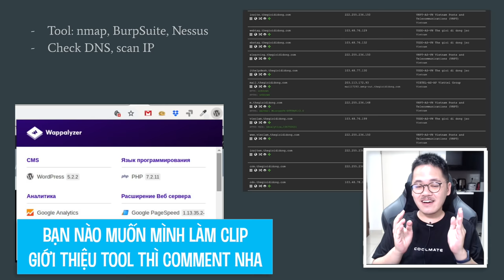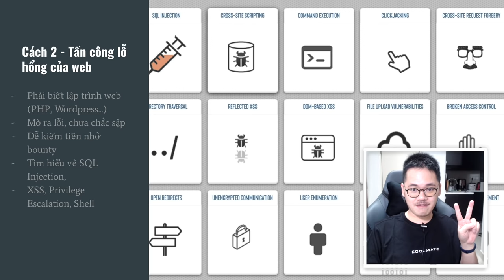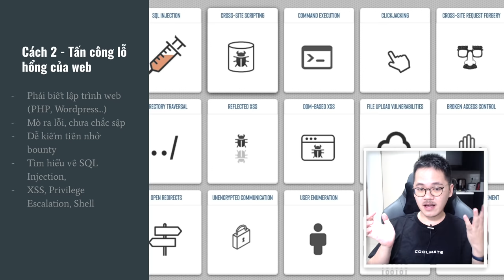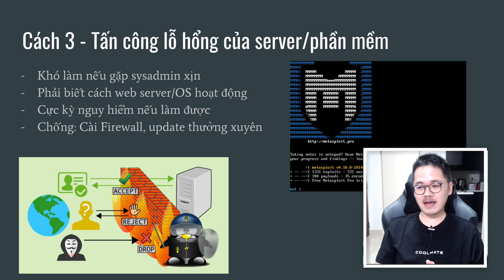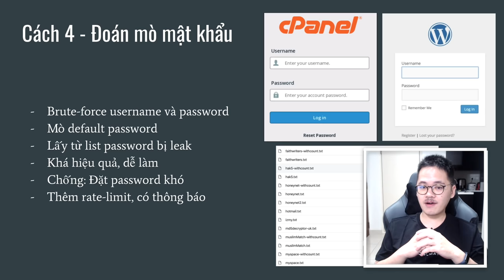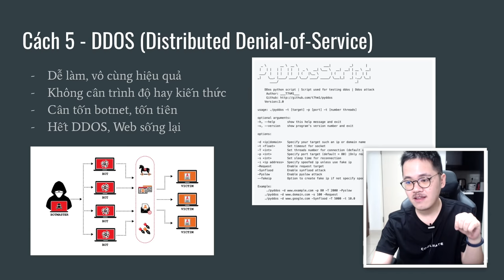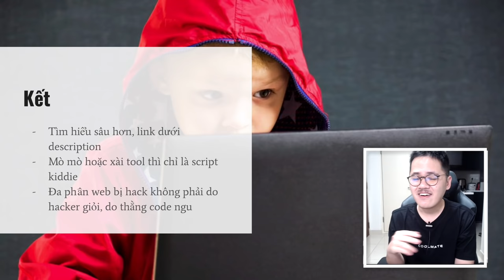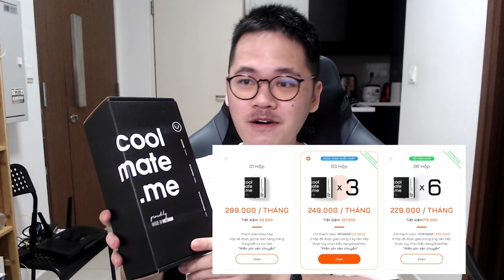Dăm ba cách HACK SẬP một trang web - Hack cùng Code Dạo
Theo yêu cầu của nhiều anh em, hôm nay mình chia sẻ dăm ba cách để hack sập 1 trang web nhé. Nghiêm cấm đàn ông có thai và phụ nữa dưới 18 tuổi làm theo nha!

Nhập mã "HOANG30" giảm ngay 30k cho đơn hàng trên 350k

Timestamp
00:00 - Giới thiệu nội dung clip
01:07 - Cảnh báo trước cho người xem
03:15 - Tìm hiểu đối tượng cần hack
04:31 - Cách 1, Report và báo cáo
05:28 - Tấn công lỗ hổng của trang web
07:02 - Tấn công lỗ hổng của server/phần mềm
08:46 - Đoán mò mật khẩu (brute-force)
10:09 - DDOS (Distributed Denial-of-Service)
11:50 - Cách tìm hiểu sâu hơn